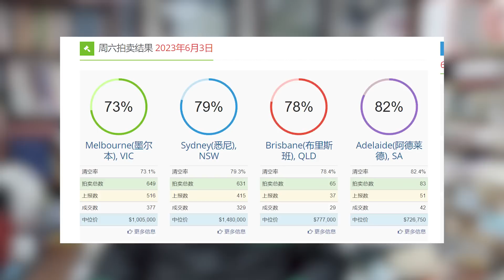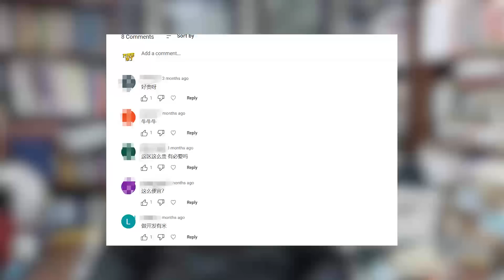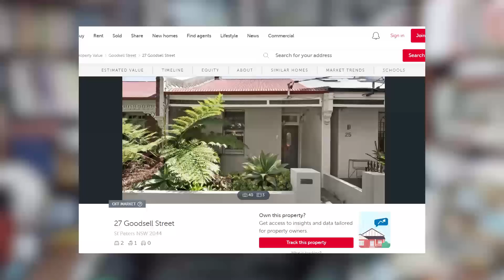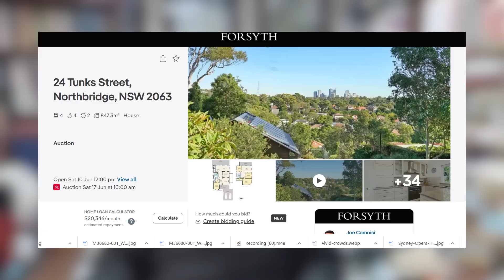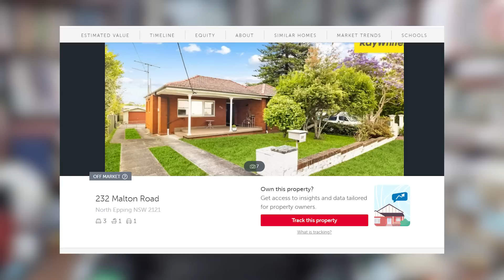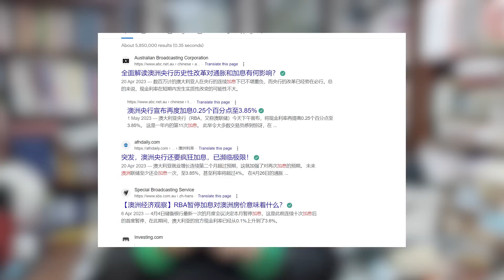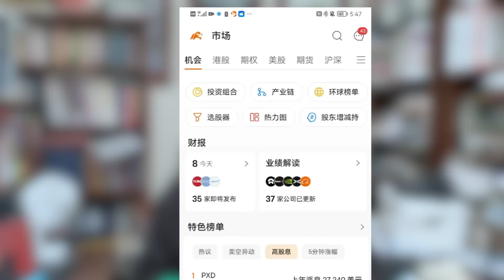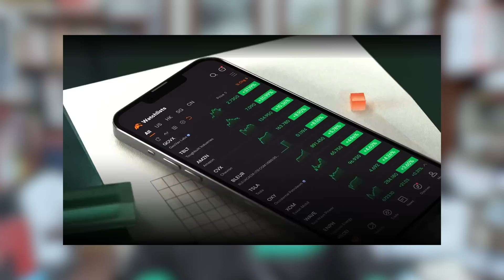澳洲房市火速升温，央行再次加息，我们该不该置业？何时入手？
澳洲富途moomoo：领10股免费股票，平均价值在150美元左右，最低也能有10股AMC

1. 开户享180天美股、澳股免佣交易、享美股LV2高级实时行情
2. 任意入金，抽3只免费股票
3. 入金满2000澳元，在抽7只免费股票
（赠股包含TSLA、AAPL、AMZN、KO等明星公司正股）

香港 富途牛牛：福利六选一，价值高达1200港币奖励

①匯豐控股 (0005.HK) - 15股（约850港币）
②亞馬遜 (NASDAQ: AMZN)  - 1股（约100美元）
③HK$800 電子超市禮券
④HK$1,200 理財現金券
⑤ 港股Lv.2 串流報價 (4個月)
⑥HK$1200 期權優惠 (美股期權佣金卡88美元, 美股期權深度行情卡6個月, 全美綜合報價6個月)

开户有问题的朋友，可以加富途小助手微信号咨询:N103323 (备注：万邦君)
香港观众更可领取加码福利~